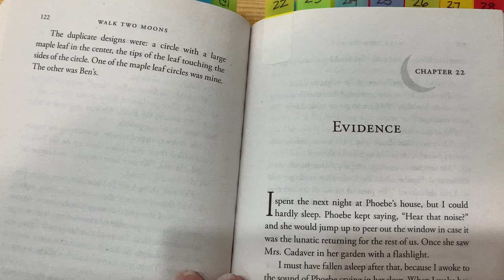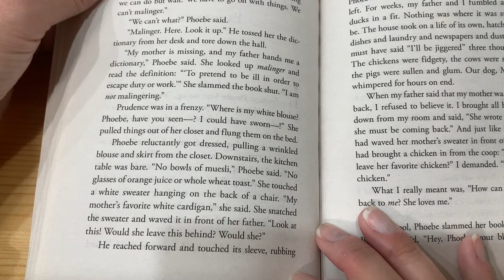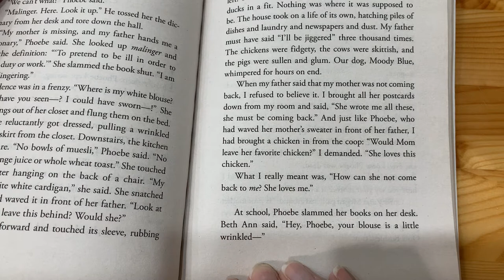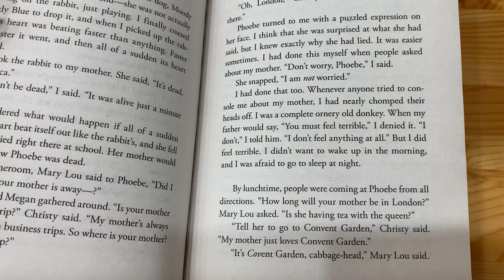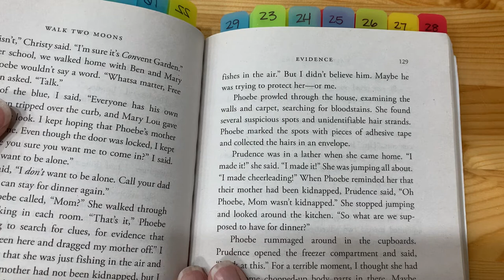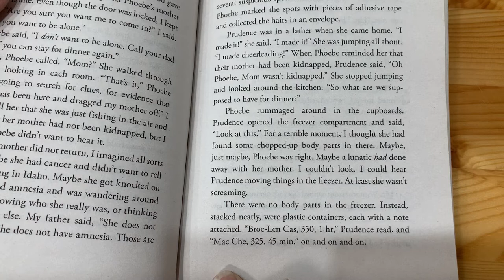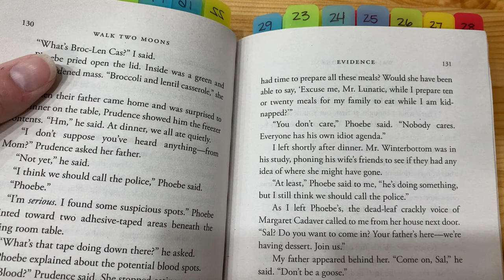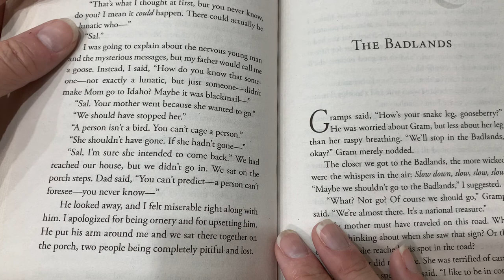Walk Two Moons, Ch. 22